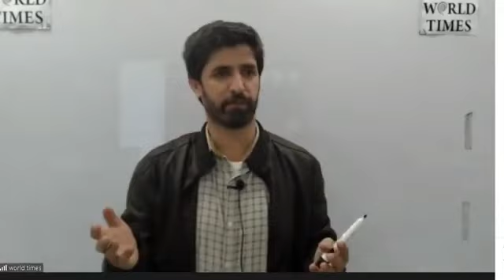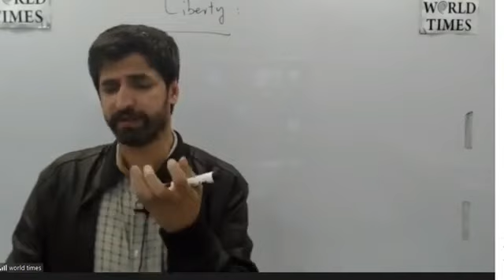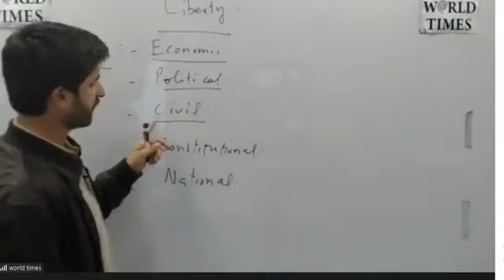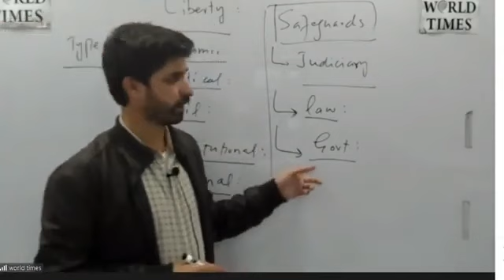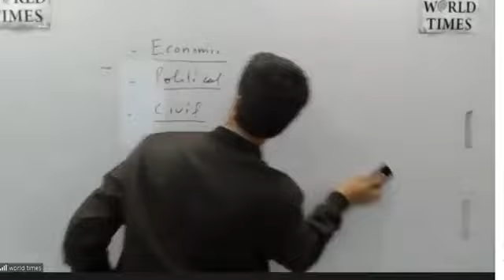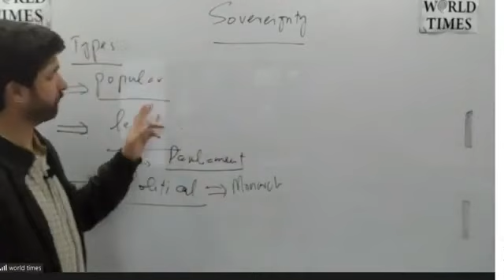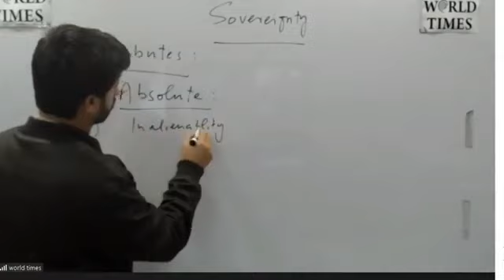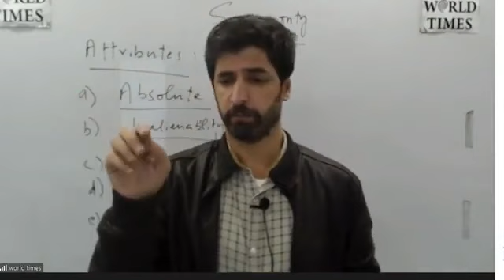Political Science Lec 23 Liberty, Sovereignty 2 BY Sir Ali Naqvi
This lecture is only for promoting the Pakistan's best academy Jhangir World Times, located in lahor and also serving door to door by providing online education.
Interested candidates may contact on official website or by visiting the head office in lahor
for registration.
to know more about css, best academies and video lectures contact on

PST JEST
 SPSC FPSC
CSS VIDEOS
 CSS LECTURES
BEST CSS LECTURES
POLITICAL LECTURES
SIR ALI NAQVI
ISLAMYAT
PAK AFFAIRS
ESSAY
US HISTORY
JHANGIR WORLD TIMES